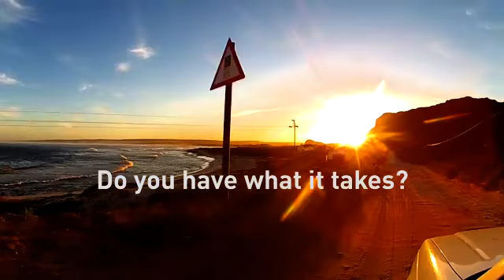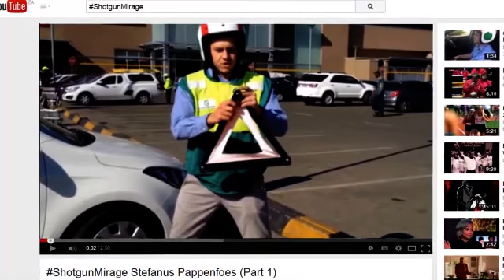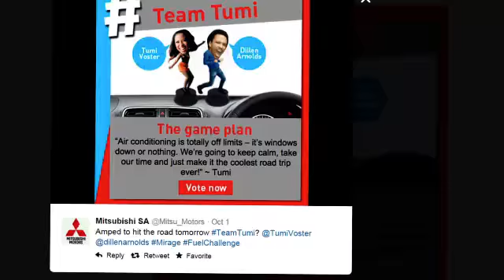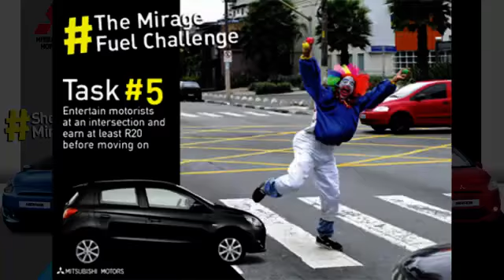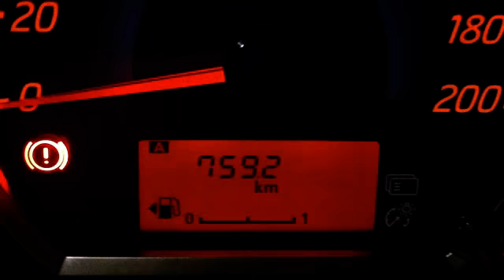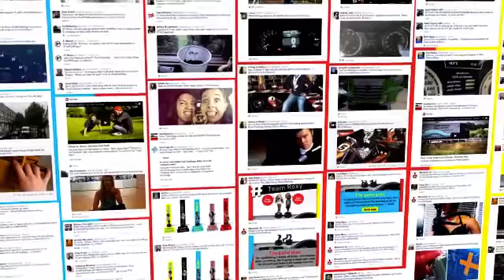Mitsubishi Mirage Campaign Case Study